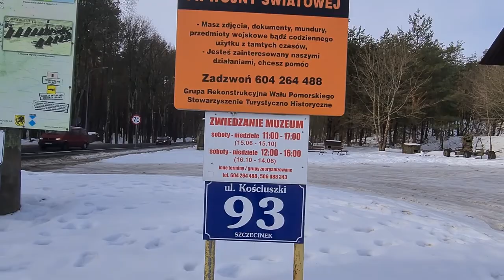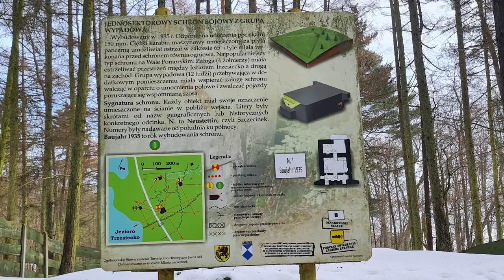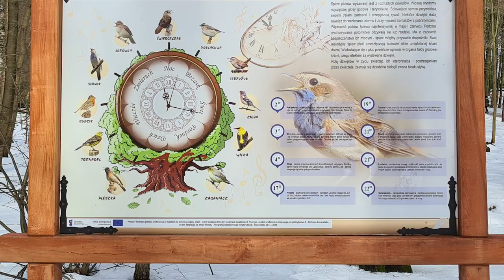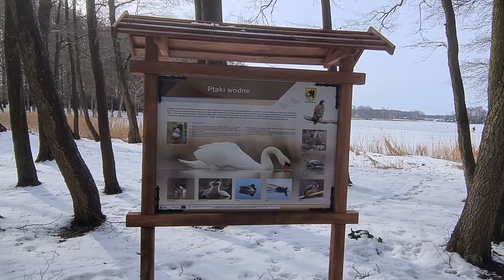Wał Pomorski - B Werk 990 spacer, część II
Wał Pomorski (niem. Pommernstellung) to część systemu żelbetonowych fortyfikacji wschodniej granicy III Rzeszy, na południu powiązany z Międzyrzeckim Rejonem Umocnionym (MRU) i z linią odrzańską, rozbudowaną na rubieży: Szczecinek, Wałcz, Tuczno, Gorzów Wielkopolski. Planowanie budowy żelbetonowych fortyfikacji wzdłuż wschodniej granicy Niemcy rozpoczęli w końcu lat dwudziestych. Początek budowy Wału Pomorskiego przypadł na 1930 rok ubiegłego wieku.

Budowa B-Werka 990 rozpoczęła się w 1934 roku, schron wchodzi w skład siedmiu ciężkich, dwukondygnacyjnych bunkrów Wału Pomorskiego. Jest też jednym z najlepiej zachowanych. Wyposażenie szczecineckiego B-Werka stanowiły cztery stanowiska ciężkich karabinów maszynowych, w tym jedno w kopule pancernej, a dwa kolejne w unikalnych kazamatach pancernych. Zadaniem bunkra i jego załogi była obrona jednej z najważniejszych dróg prowadzących w głąb Niemiec przed atakiem ze wschodu.
Bunkier B-Werk położony jest przy ul. Kościuszki 93 w Szczecinku na trasie w kierunku Połczyna Zdroju.

Zwiedzanie bunkra jest płatne, bilet wstępu to jedyne 10 zł. W tej cenie jest także oprowadzenie przez przewodnika, który w sposób barwny i z prawdziwą pasją ożywia tę poniemiecką "pamiątkę".
Przed bunkrem znajduje się rozległy, darmowy parking, więc nie ma kłopotu z zaparkowaniem samochodu. Po drugiej stronie ulicy jest Hotel Viki. W jego restauracji można coś zjeść lub wypić.
Przez park miejski i okoliczne lasy przebiega szlak turystyczno - historyczny pod nazwą: "Zachodniopomorskie Fortyfikacje". Na północy szlak zaczyna się od Białego Boru prowadzi do Szczecinka i dalej do Bornego Sulinowa. Na szlaku można zwiedzić około 112 różnorodnych obiektów z 286 znajdujących się na terenie powiatu Szczecinek.

Dodatkowym atutem tego miejsca jest piękny park ciągnący się wzdłuż jeziora Trzesiecko. Wokół jezioro biegnie 14,5 km szlak rowerowy.
Jezioro Trzesiecko jest typowym akwenem rynnowym. Nad jego północnym brzegiem położone jest miasteczko Szczecinek leżące na pograniczu Pojezierza Szczecineckiego i Pojezierza Drawskiego w województwie zachodniopomorskim

Muzyka
In Dreams - Scott Buckley